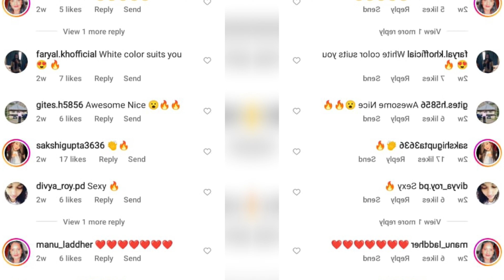Nia Sharma ने बिखेरा आपने हुसन का जलवा!Oops😘What was that's Nia Sharma White Crop top Photoshoot...